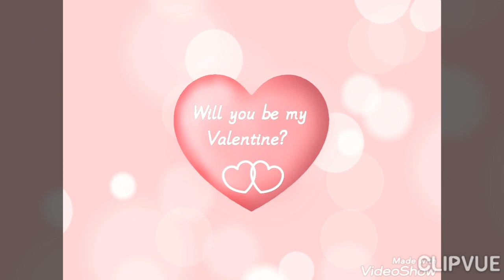ANIMATED MAYWARD! SOBRANG CUTE talaga!